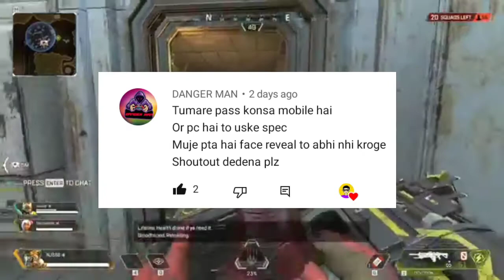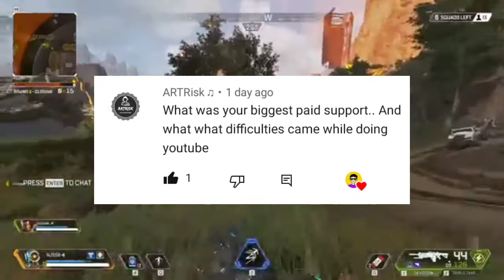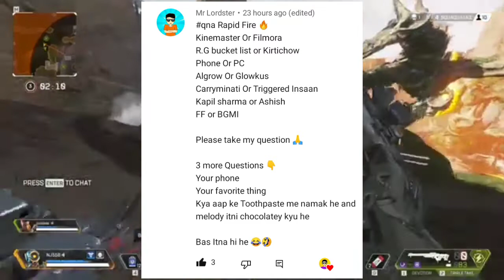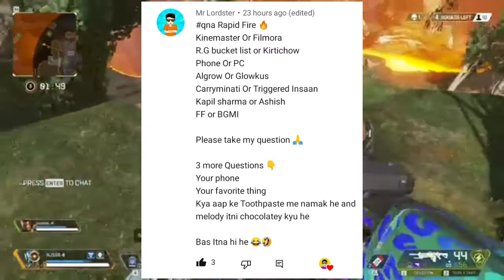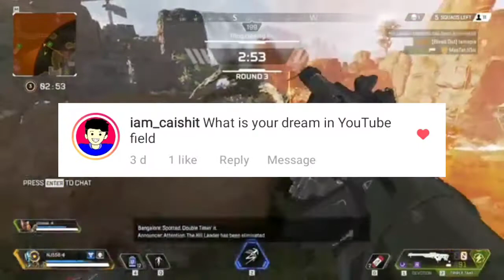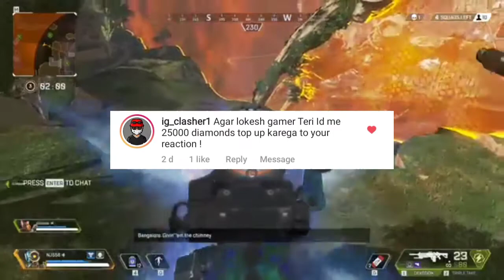Mr Worthy First QNA || July special QNA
So Here is our first qna video
So qna me sirf proper questions hi picked hai

Instagram I'd -- Mr_worthyy
Other qna videos at :
15 August - independence Day special
Birthday day special date not revealed
Diwali special
New year and Christmas special
YouTube SEO: 9 Actionable Tips for Ranking Videos: Actionable video containing advanced strategies and techniques.

YouTube Video Description Template & Video Description SEO: Helpful and entertaining guide to writing YouTube video descriptions. Comming soon

Video SEO: The Definitive Guide: A comprehensive guide to optimizing YouTube videos. Comming soon

jitno ko mention kiya hai please comment Kar dena 😀